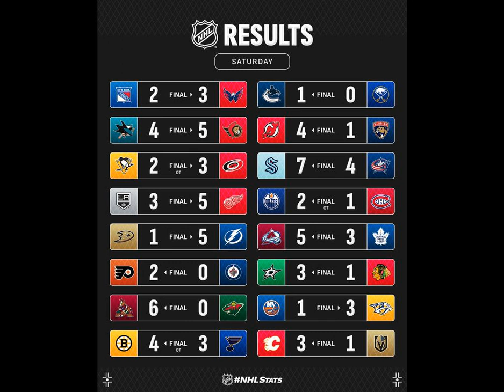Форвард "Аризоны" с разгромным хет-триком стал главной звездой вечера НХЛ: видео.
НХЛ хоккей Медиа-департамент Национальной хоккейной лиги определил центрального нападающего "Аризоны Койотис" Ника Бьюгстада первой звездой игрового вечера регулярного первенства. Об этом сообщает РБК-Украина со ссылкой на официальный сайт НХЛ. Уроженец Миннесоты сыграл ведущую роль в избиении команды родного штата (6:0). Он забросил три шайбы в ворота Филиппа Густавссона. В дебюте встречи счет в большинстве открыл Керфут. Впоследствии Бьюгстад метко бросил из левой зоны после передачи Кесселринга. А впоследс